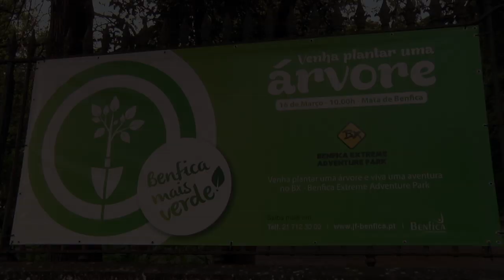"Venha plantar uma árvore" na Mata de Benfica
O Parque Silva Porto, também conhecido por Mata de Benfica, está mais verde. Reaberto em fevereiro, após limpeza da mata e das árvores derrubadas pelo temporal no início do ano, a Câmara Municipal de Lisboa e a Junta de Freguesia de Benfica, promoveram, dia 16 de março, a iniciativa "Venha plantar uma árvore connosco. Ajude-nos a tornar Benfica mais verde!".